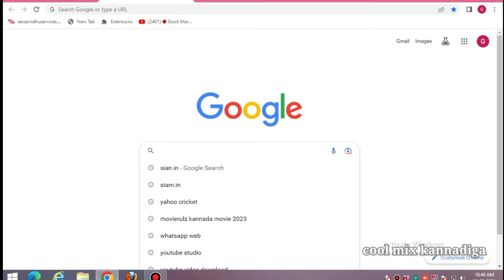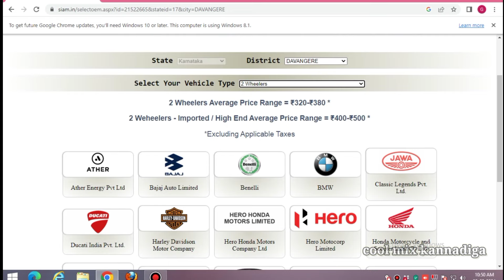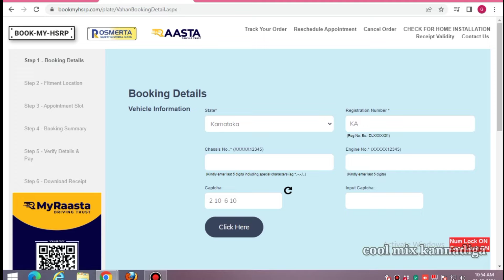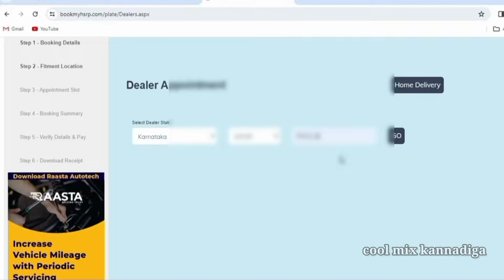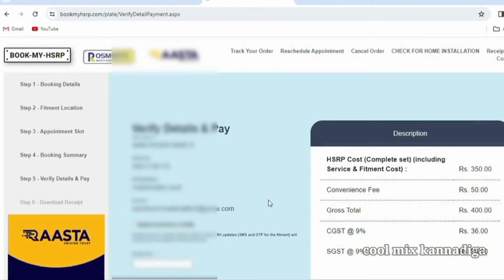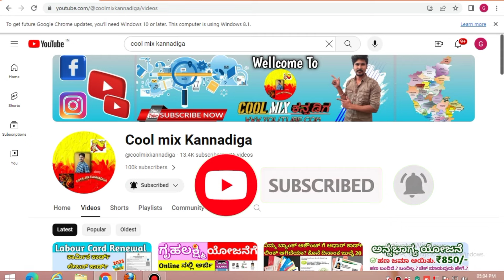HSRP Number Plate Apply Online | HSRP Number Plate Booking | HSRP Number Plate Karnataka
👉Video topics 👉
how to apply hsrp number plate online in karnataka
hsrp number plate apply online in mobile hsrp number plate apply online karnataka in mobile
old vehicle hsrp kit
how to apply for hsrp number plate for old vehicles in karnataka in kannada
apply for hsrp number plate
how to get hsrp number plate
hsrp number plate apply online
hsrp apply online kannada
hsrp number plate karnataka
hsrp application kananda
how to apply for hsrp number plate
hsrp for car
hsrp for bike
hsrp for scooter
hsrp for 6 wheeler
hsrp number plate apply online kannada
hsrp number plate
hsrp
high security number plate apply
hsrp last date
hsrp dealer appointment
hsrp home delivery
high security number plate
hsrp online line apply laste
How to apply online hsrp name plate
how to apply hsrp number plate
hsrp number plate
apply hsrp number plate in kannada
apply hsrp number plate in mobile
hrsp number plate booking
how to book hsrp number plate
book hsrp number plate
hsrp in kannada
hsrp booking online
online booking hsrp number plate
hsrp number plate booking in kannada
online hsrp booking